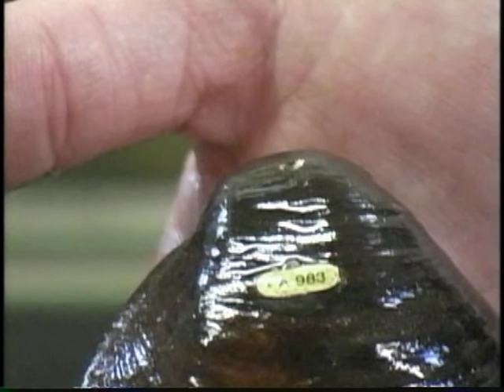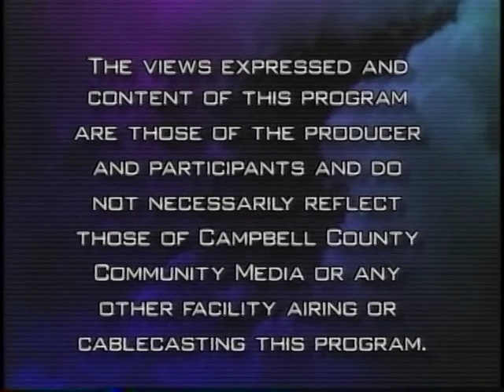Fishing on the Fly - The Plight of Fresh Water Mussels,hosted by Monte McGregor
Fresh water mussels are some of the most endangered animals on Earth and their life cycle is an amazing story.  Learn what's being done to bring these animals back from the edge of extinction.